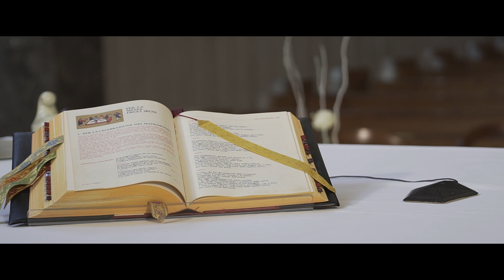SDE Giovanna & Pietro